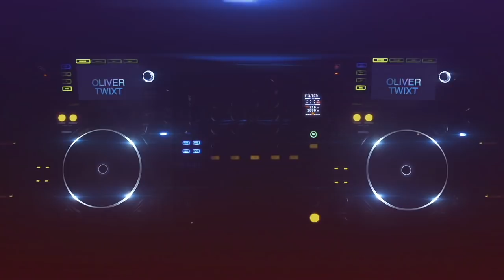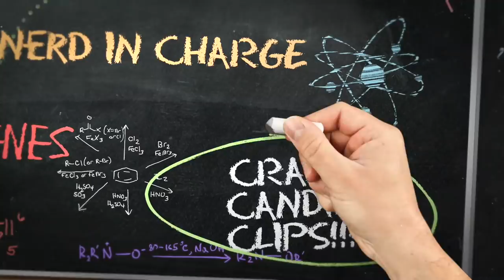Lisa on Tyra Banks Show Meltdown, Sneaking in Xanax Pills, Isis King Fallout & Unfollowing Shannon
What is going on folks?! My name is Oliver Twixt, your nerd boy cutie reporting for duty, here to do the Lord's work ONCE AGAIN!. Get In the Mix With Twixt!

Our bad girl is back again in rare form! Lisa D'Amato, winner of America's Next Top Model: All-Stars, steps in to talk about Cycle 17 and boy OH boy, she does not hold back! Lisa talks about being locked in a closet by a producer at the Tyra Banks Show, sneaking in capsules of Xanax into All Stars,  feelings towards her time on Celebrity Rehab with Dr. Drew, falling out with Isis King over "racially-insensitive" Instagram comments, further explains Bianca Golden drama and Black Lives Matter, her reasons for her recent questions towards Laura Kirkpatrick, unfollowing Shannon Stewart because of the frequency of her religious posts and her trauma from what she considers to be manipulation by the producers such as Ken Mok. Fix a drink and take a seat. BOY OH BOY!